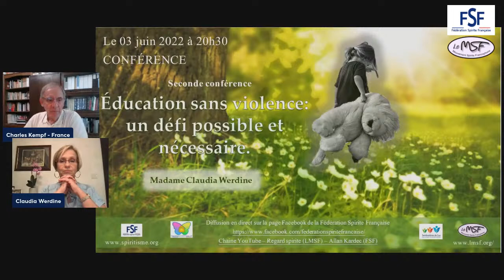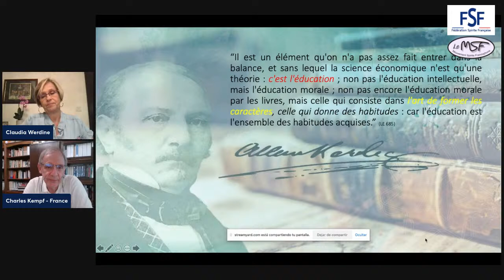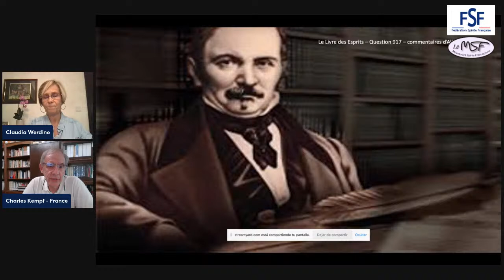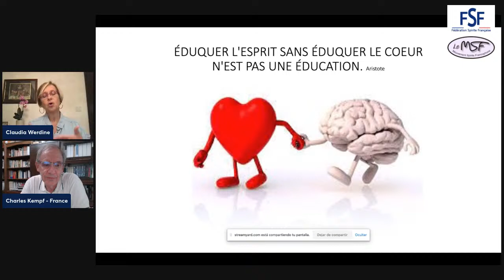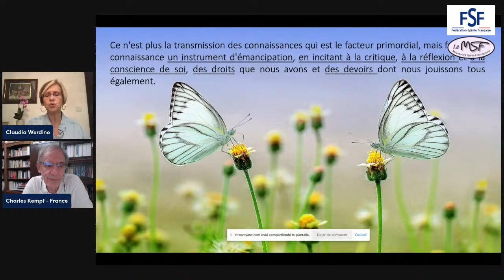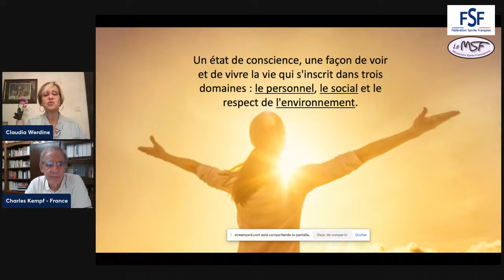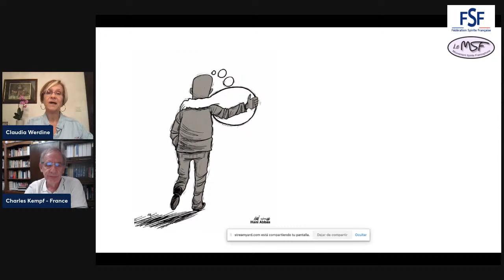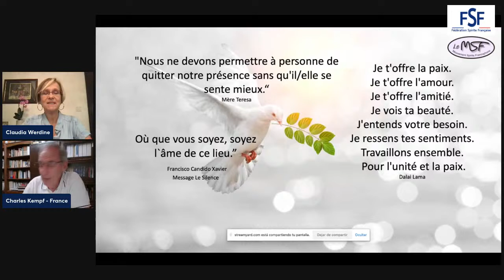Éducation sans violence: un défi possible et nécessaire. Conférence par Claudia Werdine.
Éducation sans violence: un défi possible et nécessaire. Conférence par Claudia Werdine, faisant suite à la conférence précédente sur les effets de la violence sur les enfants. Conférence en portugais avec traduction en français.